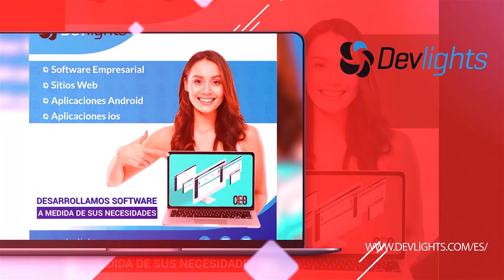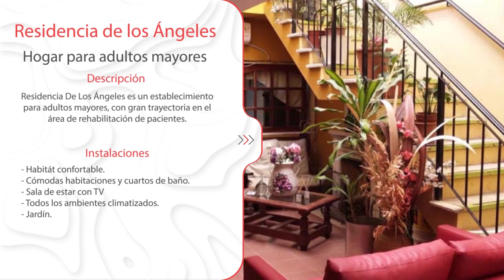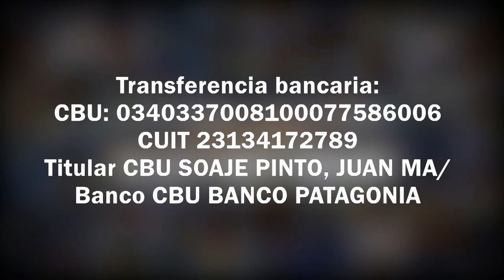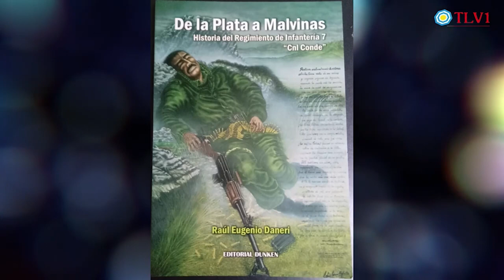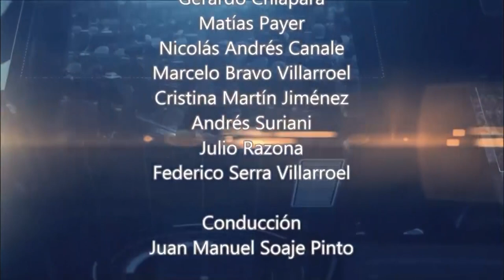Contracara N°27 - Malvinas 40 años, el último día / Sinfonía de Malvinas, un homenaje. Parte 02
Recuerdos del último día de la batalla en el Atlántico Sur, el combate, la situación, el alto el fuego, el repliegue, el regreso y el recibimiento. Presentación del Libro “Sinfonía Malvinas”, su creador, el sentido de esa partitura, las imágenes que acompañan, los cuatro tiempos sinfónicos, el desconocimiento de SADAIC a partituras de esta naturaleza y el orgullo de compartir en música, la heroica Gesta Malvinera.

Juan Manuel Soaje Pinto entrevista a Raúl Eugenio Daneri, Tcnl. VGM, miembro del Regimiento de Infantería 7 de La Plata, Presidente de la Confederación de Entidades Patrióticas, Miembro de la Comisión Directiva Fundación Nuestra Historia. Escritor de “De La Plata a Malvinas, Historia del Regimiento de Infantería 7 “Cnl. Conde” y “Proyecto Fallido, Argentina año 2040”.
Martín Oscar Nicieza, maestro de Música, Autor de: Sinfonía Malvinas y autor del libro, Sinfonía Malvinas, Historia detrás de la Obra”, edición de Homenaje a los 40 años de la Gesta. 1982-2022.

Evento "La gesta por malvinas, 40 años despues"
los días 13 y 14 de Junio en el Centro de Oficiales de las Fuerzas Armadas:

Con transferencia bancaria:
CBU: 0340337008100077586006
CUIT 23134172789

Con criptomonedas:
Bitcoin 1KJhVea5q7CH1Bfso2rDsCQUpvVdMFB281
Litecoin LZpN6pHF241wrGmp7puS4qHjjdL6HQS7N3
Dash XpEWHR6XYx2nnRfwuvnkVs7BbR2UW3qNCe
Ethereum 0x14852F125509B490aE204c947fd7341913EF9a45